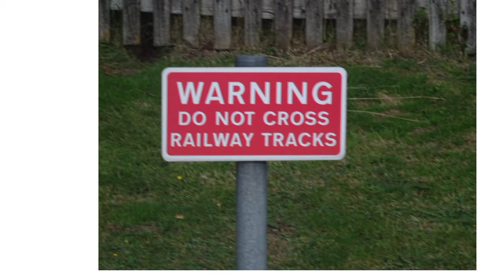Brecon Mountain Railway (old version)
"Wagon Wheel"
Instruments: Piano
Feel: Bouncy, Bright, Humorous
Super jaunty quick tune with 3 distinct parts. The main theme starts in the beginning, Super syncopated theme starts at about a minute in, and the industrial comedy theme starts at 1:30 or so.
ISRC: USUAN1500051
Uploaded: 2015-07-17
Sheet Music: Available!